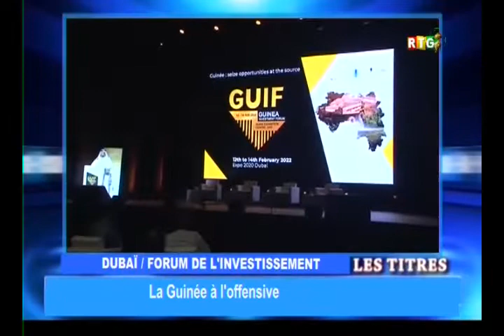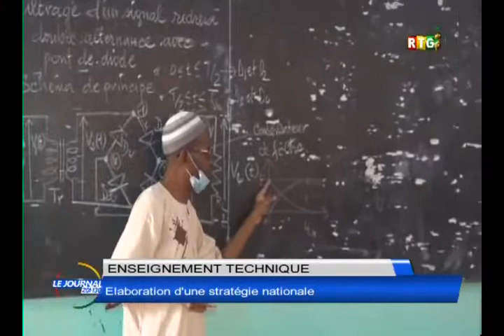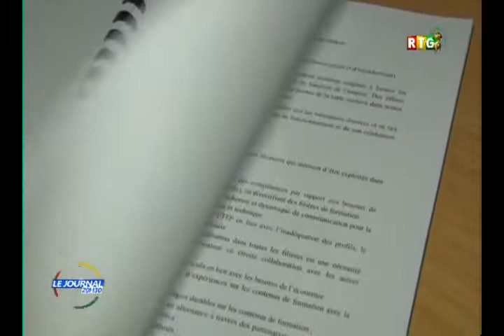JOURNAL DE 20H30 DU 12 FEVRIER 2022 RTG GUINEE 2022,L’AMBASSADEUR DU MAROC RECU PAR LE PM BEA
LE CONTENUS DU JOURNAL DE 20H30MN 12 FEVRIER 2022

1-LA COUR DES COMPTES PRESNTE SES RAPPORTS ANNUELS AU COL MAMADI DOUMBOUYA PRESIDENT DE LA REPUBLIQUE
2-L’INSTALLATION DU NOUVEL ADMINISTRATEUR  DU PALAIS DU PEUPLE
3-L’AMBASSADEUR DU MAROC RECU PAR LE PM MOHAMED BEAVOGUI

4-  50 NOUVEAU MAGISTRATS PRETENT SERMENTS A LA JUSTICE

6-LES AMBASSADEURS DE LA TURQUIE ET DES USA RECU PAR LE MINISTRE DES AE
7-LANCEMENT DES TRAVAUX DE SIHACO
8-LA CHEF DU BUREAU SOUS REGIONAL DU HCR RECU PAR LE MINISTRE MORY CONDE

9-CONDUITE DE LA TRANSITION ET COMMENT ACCOMPAGNER LE CNRD EN GUINEE
10-ELABORER UNE STRATEGIE NATIONALE  POUR L’ENSEIGNEMENT TECHNIQUE